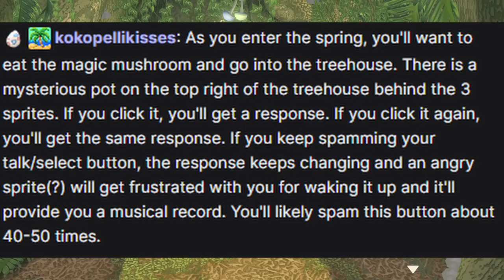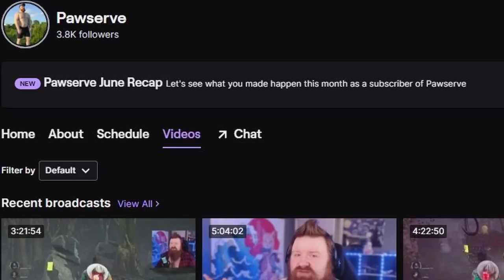10 Hidden Features You NEED To Know for Story of Seasons: A Wonderful Life!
Hey everyone! I got 10 hidden features that they don't want you to know about! I got some more videos on a lot of Tips & Tricks that include how to raise cows, chickens, how to make more money, how to haggle with Van, and even how friendships can make you money! Thank you all so much for all of your support! We are OFFICIALLY A YOUTUBE PARTNER! 😭😊

Intro: 00:00
Failed Dish: 00:10
Reset for Gender: 01:19
50% Off Star Cow: 01:47
Forgotten Hill 03:16
Rushing Shortcut 03:45
FREE Seed Maker 04:31
Seed Maker 05:09
Hoggin' Trees 05:28
Cal-Calender? 06:53
WIld Animals Importance 07:18
Nina's Pot Dream 08:42
Muku-Music 09:54
Being Personal: 10:07
Outro: 11:04

A Wonderful Life for a new generation!
Revisit a beloved story as never before, with updated visuals, additional marriage candidates, new animals, seasonal events and a wide array of gameplay improvements. This reimagined version of A Wonderful Life brings all of the heart and charm of the original to a new generation as the definitive experience of one of the most cherished entries in the long-running farming series.